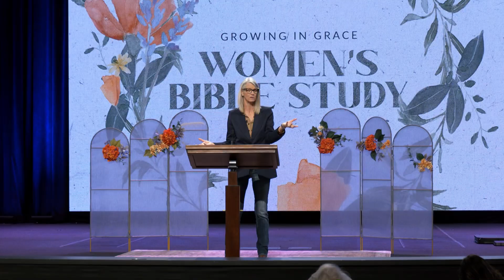Rest Assured | 1 Thessalonians 1:1-10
Growing in Grace Spring 2023 | Lesson Two

We often use the phrase rest assured, but as a believer, are you genuinely resting in what you have been assured of? In 1 Thessalonians 1:1-10, Paul gives us a glimpse of a church resting and thriving in what they know to be true.

0:00 - Worship
11:17 - Teaching